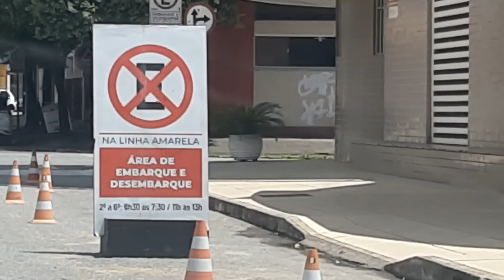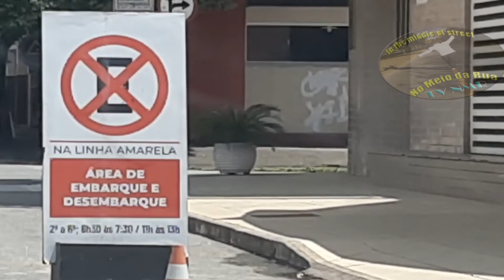Sinalização MAIS MALUCA de trânsito no VALE DO AÇO (Timóteo / MG). Alguém explica por favor?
De repente viro na Rua José Geraldo Madureira, no centro de Timóteo /MG e dou de cara com uma placa de PROIBIDO PARAR E ESTACIONAR, mas com muito mais detalhes do que o convencional.
Além disso, a placa estava ESTACIONADA ONDE NÃO PODERIA ESTAR... kkkk, vai entender os artifícios da prefeitura (?) e/ou empresas para tentar controlar o povo de estacionar onde não deve.
A importância da educação no trânsito é vista, mesmo para quem não dirige. Porque o que rege as ruas, além do bom senso, é justamente a sinalização. E uma sinalização confusa - claro que aqui não se espera grandes transtornos... a menos que algum guarda de trânsito interprete a placa erroneamente, se é que existe jeito errôneo de entender essa doideira. Como a educação no trânsito é importante!
Aparentemente temos uma escola ali, mas bloquear a pista direita da rua toda é legal?
Explique aí essa placa se puder!
Abraços.

Curiosidade: antigamente essa cidade era apelidada de Acesita, por causa da empresa bem na entrada dela na BR381.